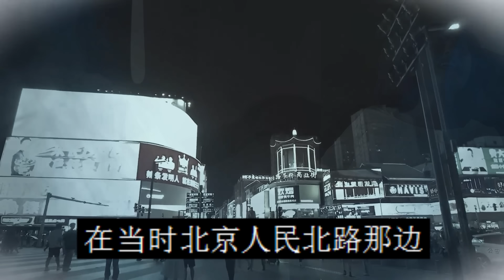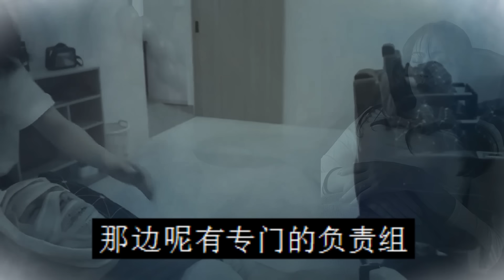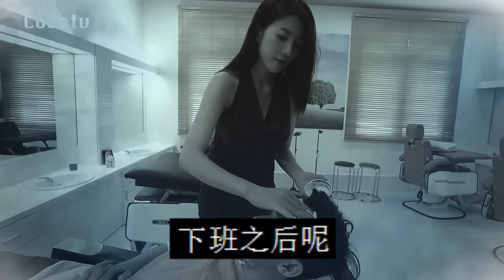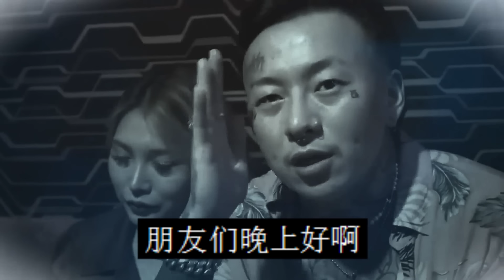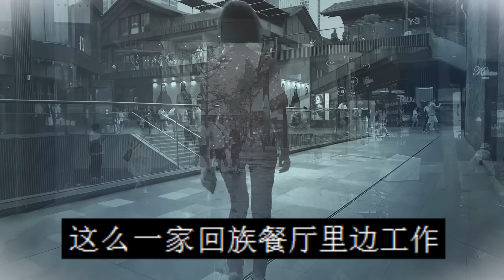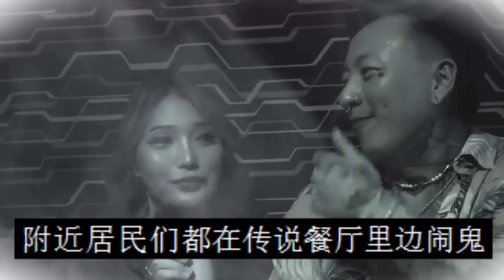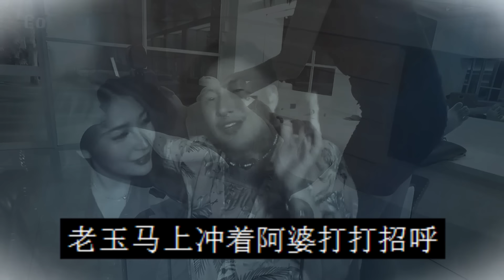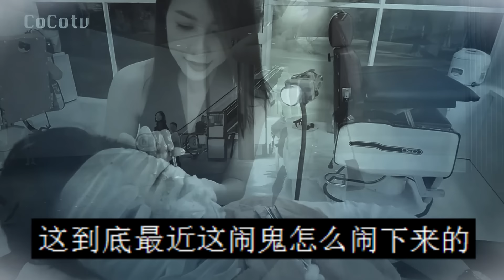广州某超市恐怖传说|灵异事件|广州一间邪乎的茶餐厅|鬼故事|恐怖故事|解压故事|故事|灵异|恐怖|解压#都市傳說#靈異事件#故事#解压故事#遇鬼#佛牌#泰国#恐怖故事#一个怪人#亲身经历#鬼故事#鬼